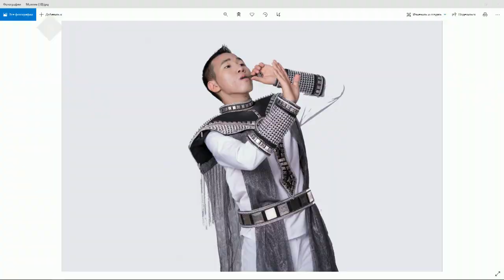"Якутск сегодня" (29.01.21)